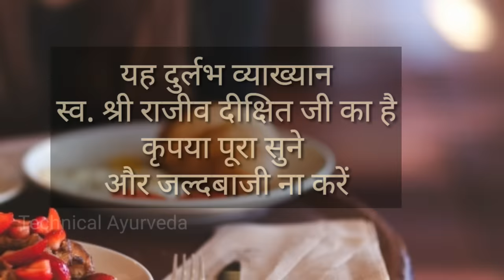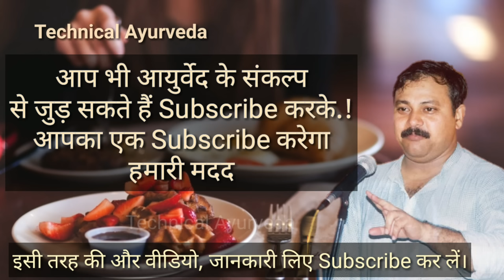सुबह का सबसे ताकतवर और पौष्टिक नाश्ता है ये ! best breakfast - क्या खाएं क्या नही || Rajiv dixit ji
सुबह का सबसे ताकतवर और पौष्टिक नाश्ता है ये ! It is a best breakfast क्या खाएं क्या नही || Rajiv dixit ji

best breakfast for weight loss & muscle gain
best breakfast food ideas
best breakfast recipe
सुबह क्या खाएं

rajiv dixit ji official video in hindi speeches
rajiv dixit health tips,it video speech
राजीव दीक्षित, रजीवदिक्सित

Technical Ayurveda.